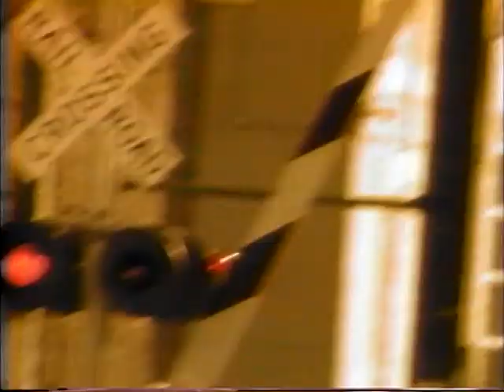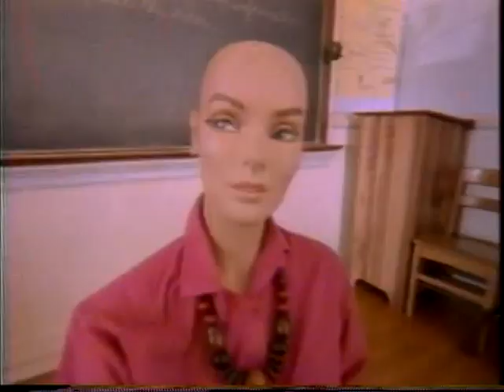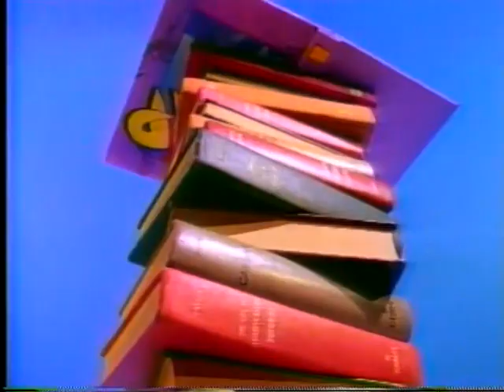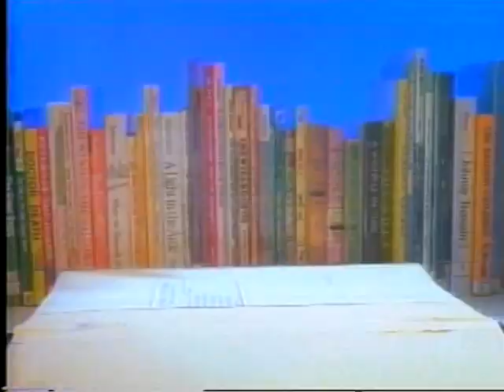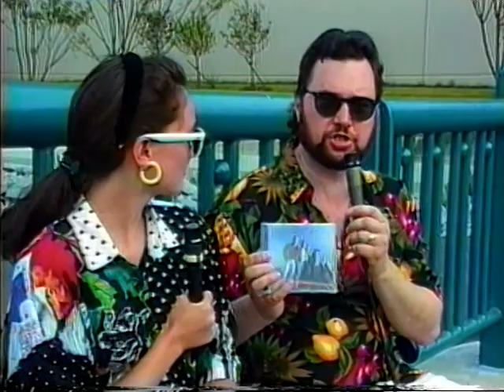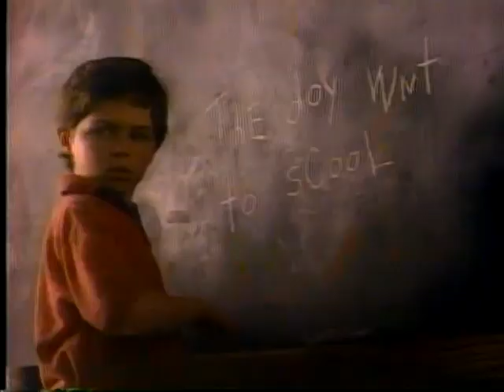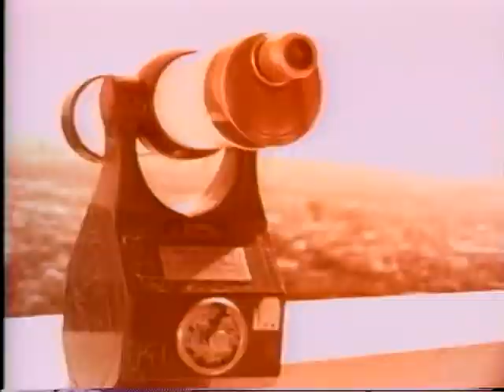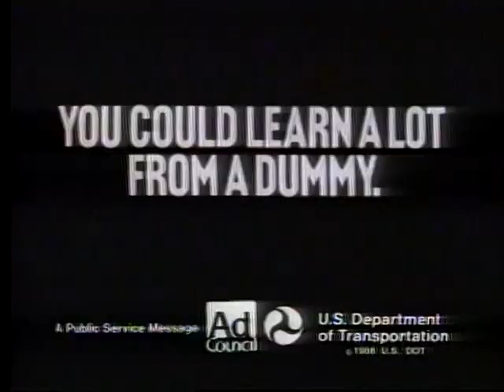64 Summer Special 4 1991